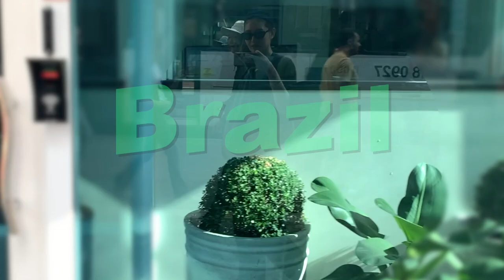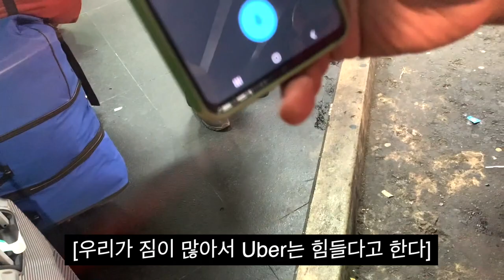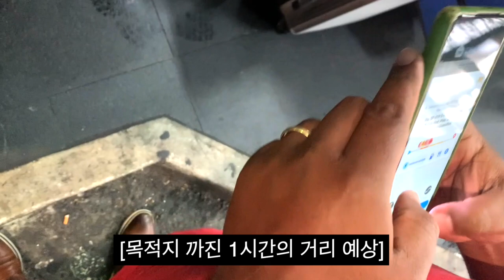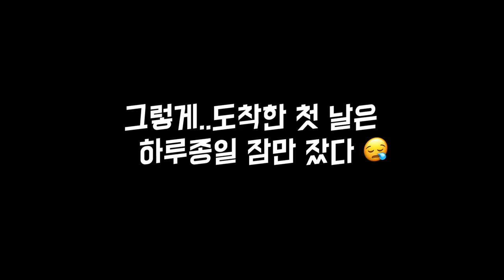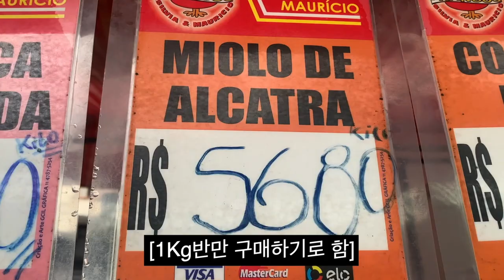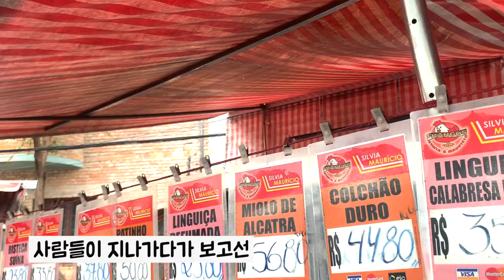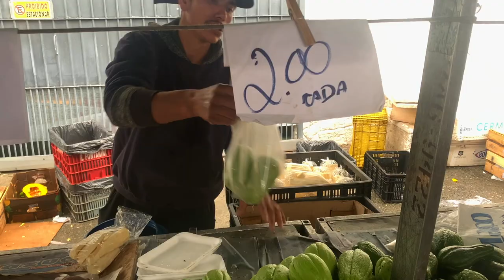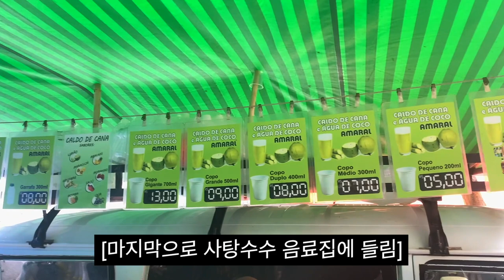🇧🇷 남미 브라질 시장에서 만난 엄청난 과일의 정체는? [ 브라질여행 브이로그 2] 브라질 물가 시장투어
안녕하세요

이번 영상에서는 브라질 상파울루 봉헤찌로에서  시장을 구경하는 영상을 담아보았습니다.
개인적으로 해외여행을 가면 마트나 시장 구경 하는걸 좋아하는 편이라 즐거운 마음으로
영상에 담아 보았습니다. 하나 아쉬운 점은 6년전 브라질 물가와 현재를 비교해보니 브라질도 물가도 많이 오른듯 합니다. 영상보시고 참고 하시기 바라며, 과일을 맛있게 먹는 방법도
있으니, 참고하시기 바랍니다(아주 개인적인 추천 but 생각보다 정말 맛있음  *^^*)

그럼, 다음 영상도 기대해 주세요! 🫶🏻